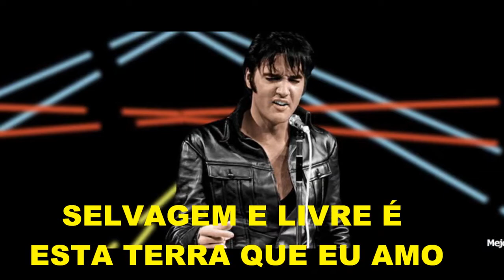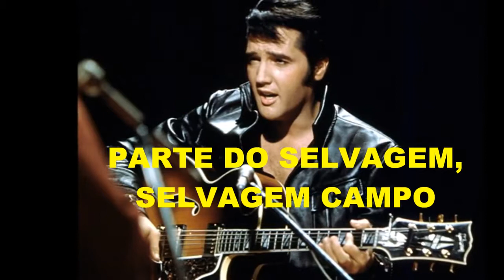ELVIS PRESLEY "WILD IN THE COUNTRY" (tradução)